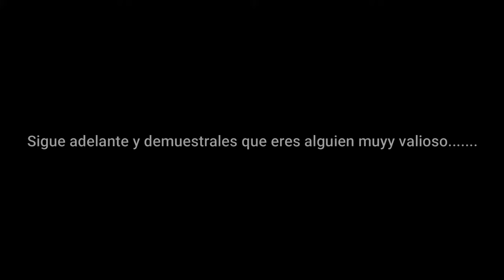Nunca te rindas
Esta esena fue sacada de la pelicula American Wrestler: The Wizard